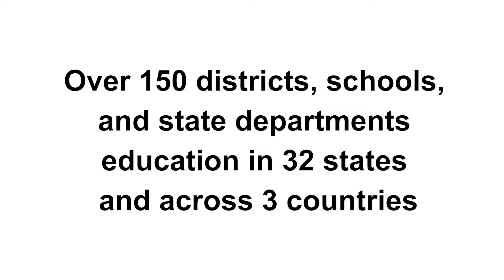Map areas highlighted in white - customer project